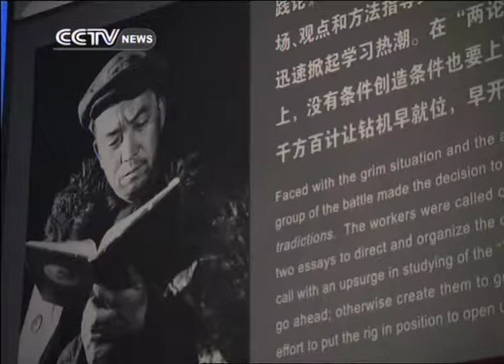Daqing & Qiqihaer in Heilongjiang 3 (Part 1 of 3): Experiencing life on an oil rig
During this segment presenter Gareth Edwards meets the hard-working employees of the oil rigs which fill the Daqing region, learning more about the rich history of the region.

Travelogue is the premier English-speaking travel show of China Central Television (CCTV). It broadcasts on CCTV NEWS every Mon-Wed at 11:30, 17:30 and 00:30 (Beijing Time).